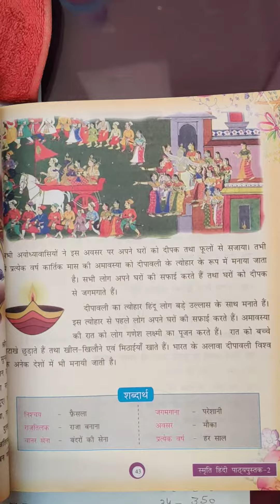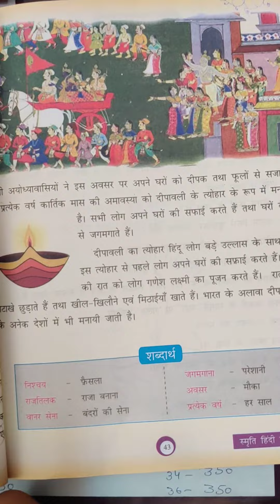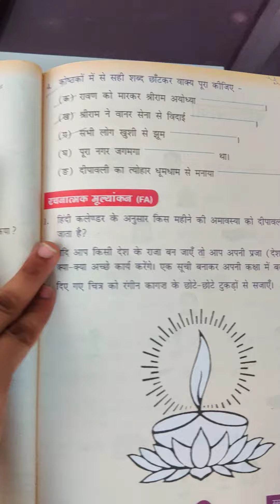DIPAWALI KYU MANAI JATI HAI?-ii